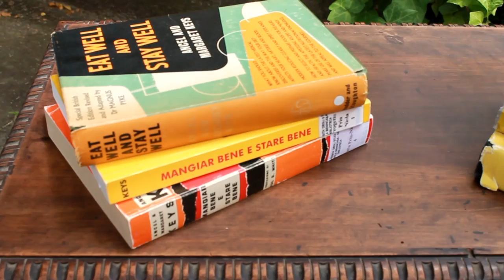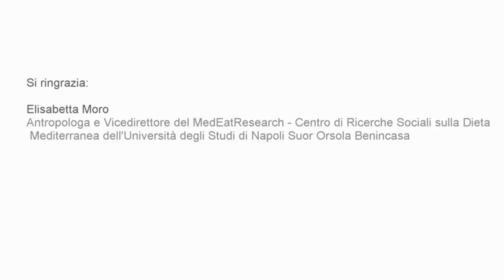Elisabetta Moro - La scoperta della Dieta Mediterranea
Elisabetta Moro è antropologa, scrittrice ed esperta di mitologia antica e contemporanea, è docente di Antropologia culturale, Tradizioni alimentari del Mediterraneo e Turismo enogastronomico presso l’Università Suor Orsola Benincasa di Napoli, è inoltre vicedirettore del MedEatResearch – Centro di Studi Sociali sulla Dieta Mediterranea. Tra i suoi lavori più noti: “La santa e la sirena. Sul mito di fondazione di Napoli” (2007), L’enigma delle sirene. Due corpi, un nome (2008) e La Dieta Mediterranea. Mito e storia di uno stile di vita (2014). Nel video seguente Elisabetta Moro presenta la Dieta Mediterranea e la sua scoperta.

MedEatResearch - Centro di Ricerche Sociali sulla Dieta Mediterranea dell'Università di Napoli Suor Orsola Benincasa diretto da Marino Niola ed Elisabetta Moro
Video di: Annalisa Rascato e Rossella Galletti
Sottotitoli ITA/ENG: Mariangela Bianco e Francesca Magnani